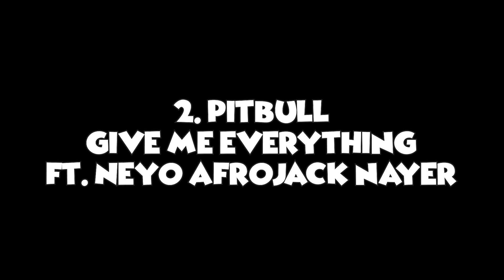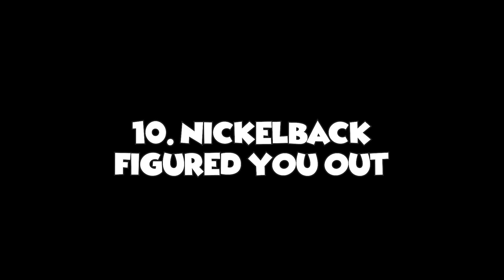Roasting Stupid Lyrics in Pop Music Billboard Hot 100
Felt like making a fun meme video goofin on some cringe pop lyrics... or maybe just making some unintentional cringe myself. Who knows? ...Hopefully you get a chuckle out of it.

Mailing Address:
Wave Potter